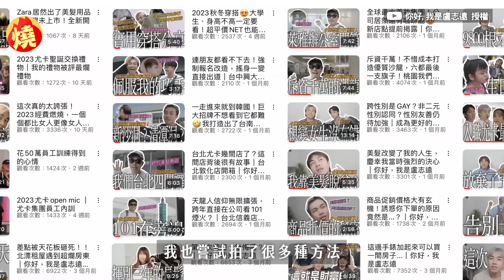最後1支片！頻道訂閱數卡1年半「上不去」 他忍痛喊停更：再也不會更新－全民話燒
近來許多知名網紅紛紛宣布停更，不再繼續經營YouTube頻道，近日髮型師YouTuber盧志遠，在頻道上宣布一則重大消息，指出自己創立頻道已有5年之久，但在近1年半左右，訂閱數卡在20萬大關，一直上不去，再加上自己也有其他規劃，於是他決定停更YouTube頻道，並向網友們道別：「再也不會更新了」，坦言這是最後一支影片，令眾多網友感到不捨。